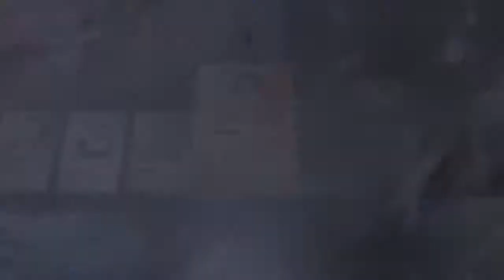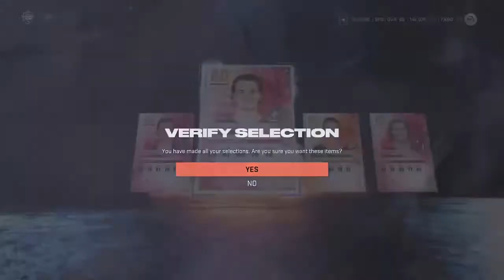NHL 23 X FACTOR CHOICE PACK